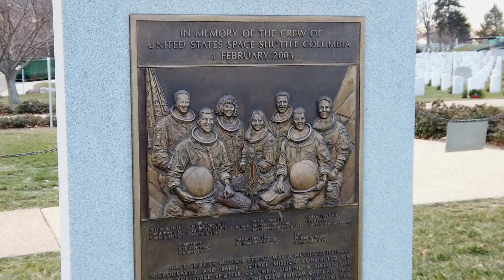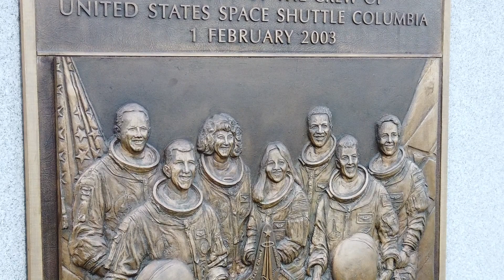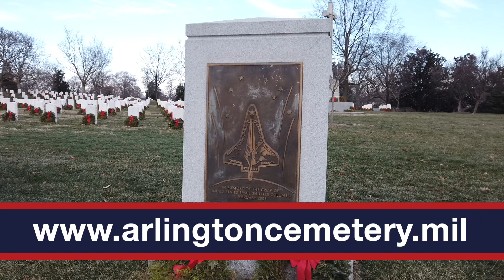NASA Day of Remembrance: Honoring Our Nation's Astronauts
In honor of NASA Day of Remembrance, we remember the astronauts of NASA who served our country by reaching for the stars.

These men and women put their lives at risk to advance knowledge of science and space for all of humanity.

We remember them today and honor their services and sacrifices.

For more information on the lives and legacies of the astronauts laid to rest at Arlington, please visit our